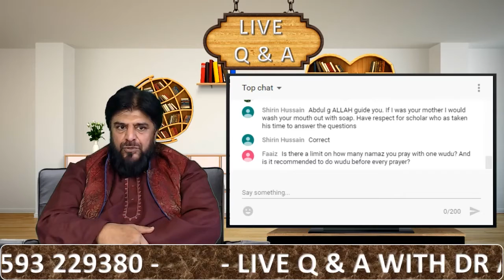How Many Prayers Can Be Prayed With One Wudu ENGLISH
Tune In Every Week For An Hour Long Live Q&A Session With Dr Abdul Majid.

International Times:
UK - 8PM

UAE - 12AM